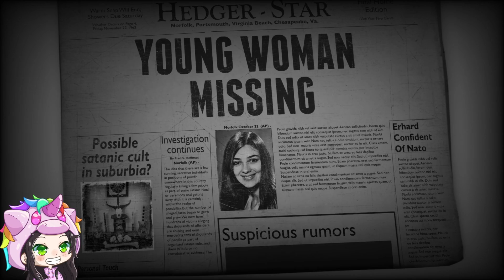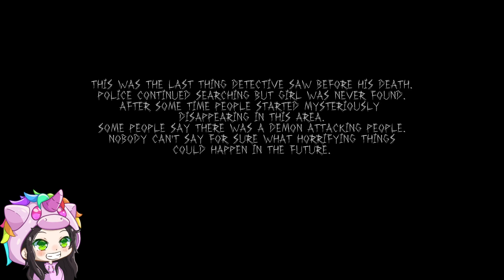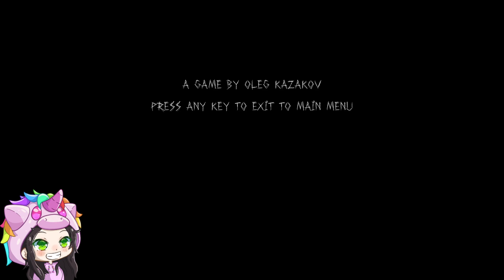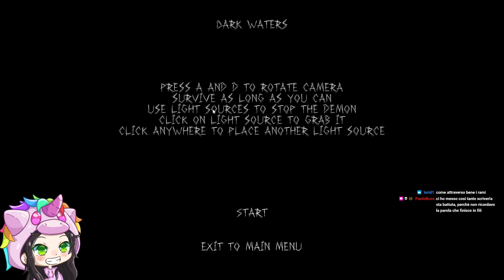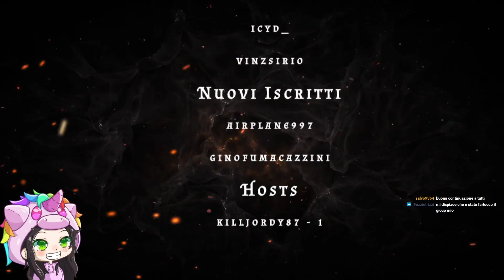[ITA] You want the world all the neon lights and billboards to be seen and to be heard - Toree 3D -